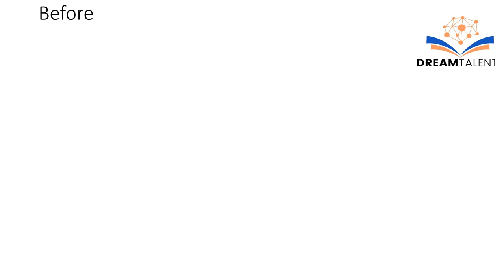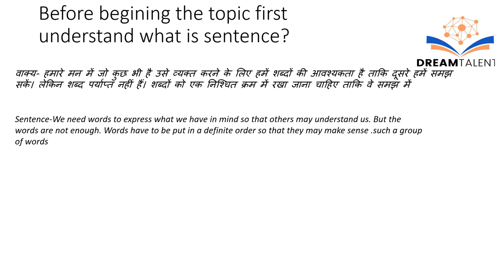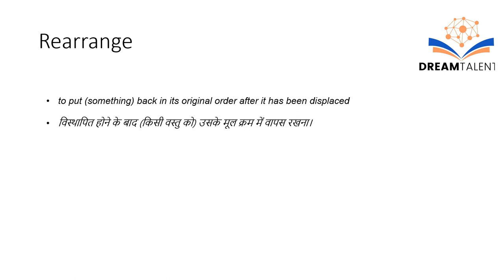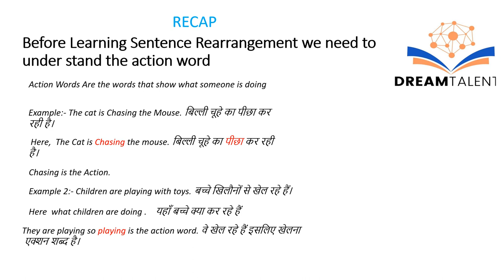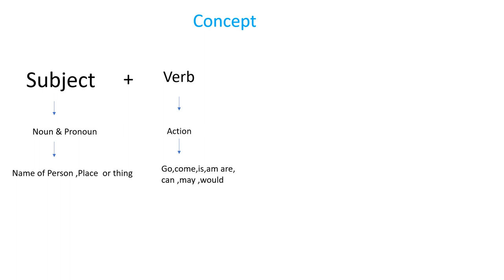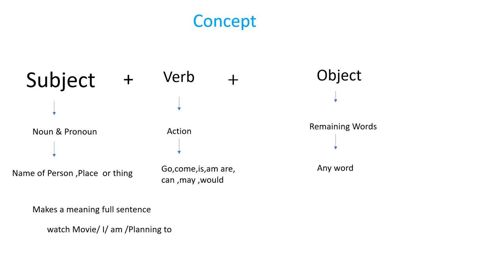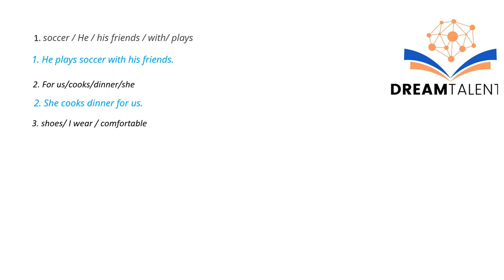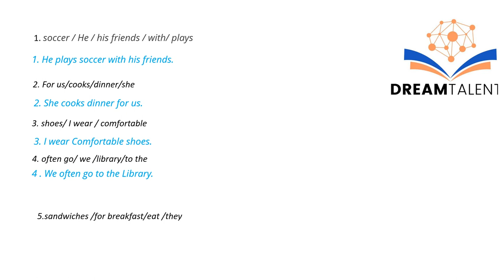Sentence Rearrangement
Sentence rearrangement for Competitive Exam